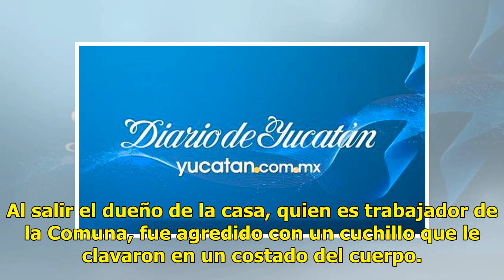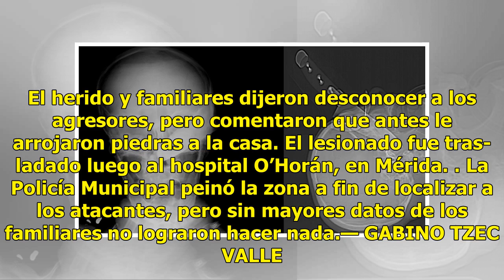A la clínica con el cuchillo clavado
Guarda silencio tras ser atacado en San Ignacio PROGRESO.— Un vecino de la comisaría de San Ignacio fue apuñalado el jueves, minutos antes de la medianoche, pero los familiares, así como el mismo agredido, se negaron a identificar a los atacantes. Los hechos, que rompieron con la habitual tranquilid...